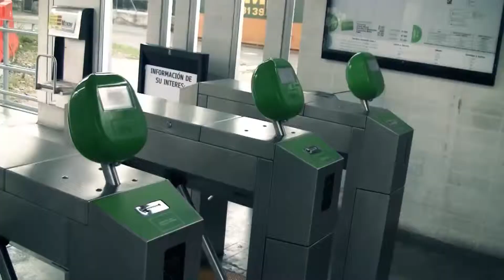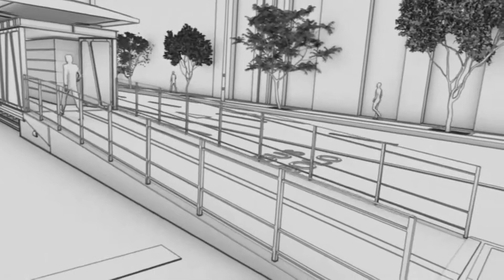Metroplus en el sur.